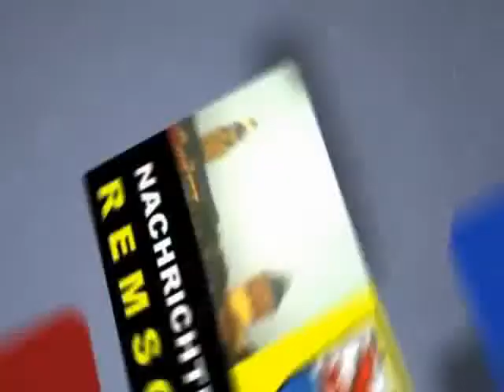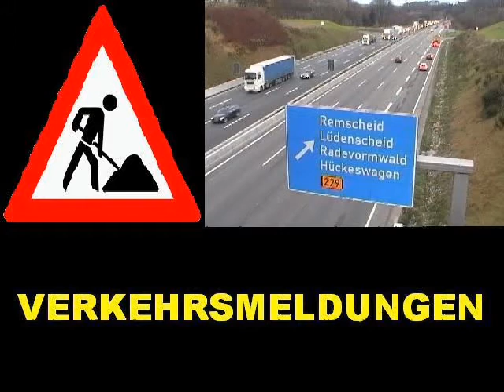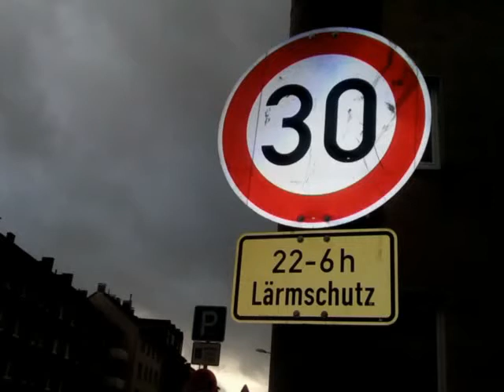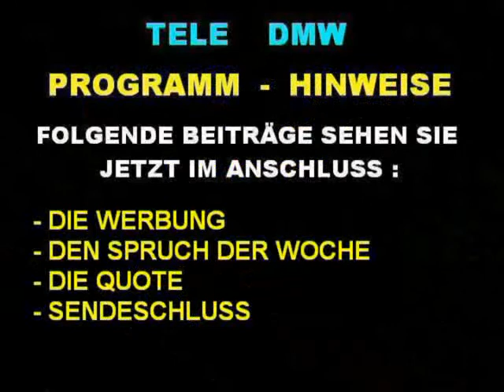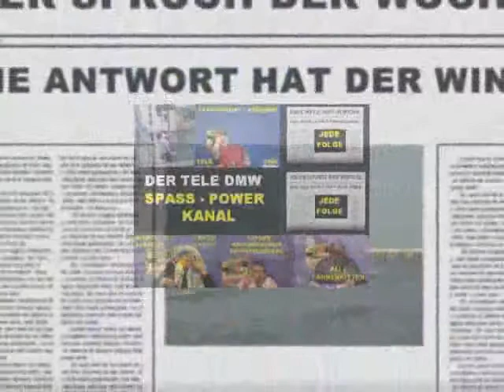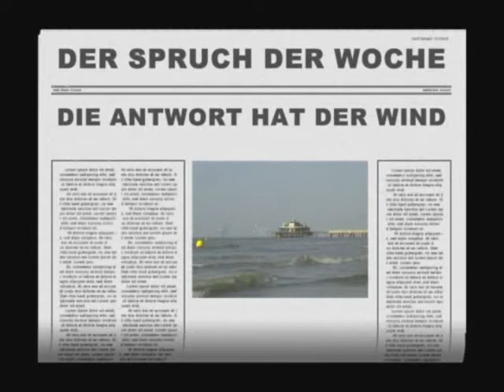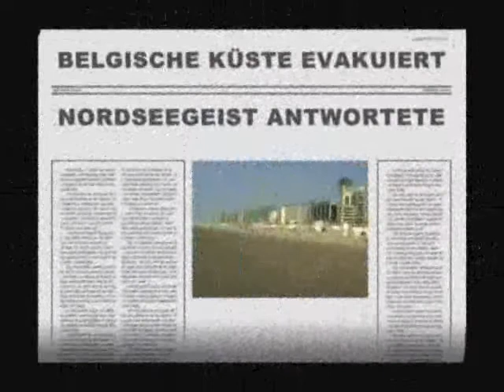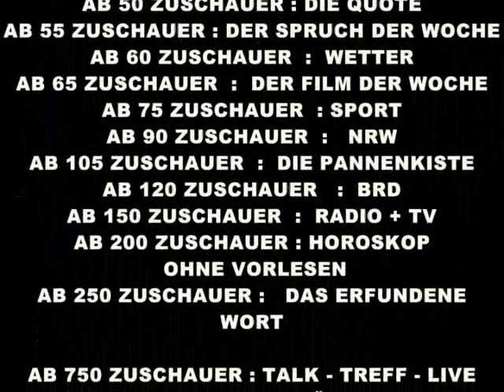WOCHEN - INFO NR.339 vom 13.06.21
Der gesamte Inhalt und die Reihenfolge :
- Erfolgreiche Tankstellenräuber gehen in die nächste Runde ( REMSCHEID )
- Porschefahrer legt Radfahrerin flach ( REMSCHEID )
- Müngstener Brücke zum Raufklettern ? ( REMSCHEID )
- Illegale Party in einer A4 - Brücke ( BERGISCHES LAND )
- VERKEHR
- VERABSCHIEDUNG
- PROGRAMM - HINWEISE
- WERBUNG
- DER SPRUCH DER WOCHE : Folge 44
- DIE QUOTE
- SENDESCHLUSS + ABSPANN